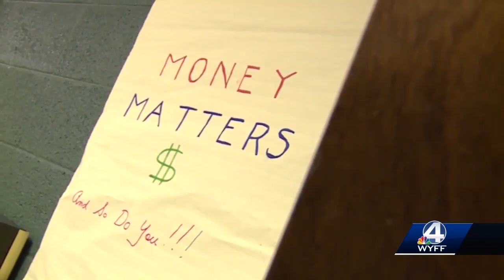This week's CommUNITY Champion is helping families get of government assistance, teaching a valua...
This week's community champion is Stephanie Enders, helping families get off government assistance and to the road towards financial freedom.